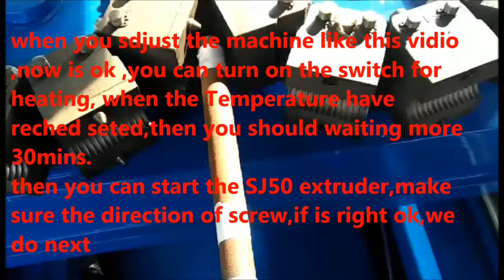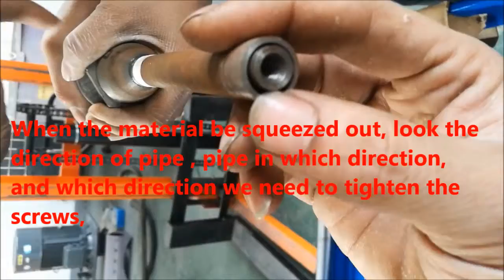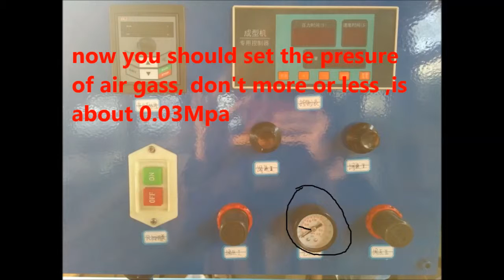How to install a corrugated pipe machine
JIANGSU TURUI MACHIERY is  devoted to produce research and develope  Plastic Machinery Industry, we manufacture a wide range of plastic machine from Plastic Pipe Extrusion Machinery Line; Plastic Profile Extrusion Machine, Plastic Sheet Extrusion Line, Plastic Board Extruder machinery, PVC window profile extrusion line; ppr pipe extrusion line, pe pipe extrusion line, pe corrugated extrusion line, pvc corrugared pipe extrusion line, washing and recycling machinery line. pp/pe film washing and recycling line; pet bottle washing and recycling line. PC/PP/PE Hollow Grid Board Sheet Extrusion Line.
Компания JIANGSU TURUI MACHINERY является профессиональным изготовителем и производителем оборудования для производства трубы,профили,панели и так далее.Наша продукция состоит из следующих видов:
Оборудование для Производства Изделия
Оборудование для производства Трубы ПВХ / ППР/ПЕ (Например Гофрированные трубы
,Волокна армированной трубы,Санитарные трубы,трубопровод и так далее.)
Оборудование для производства Фасонные Профили(Например Потолочные панели,ПВХ окно и двери,уплотнение окна,и так далее.)
Оборудование для производства древесно пластиковый композитный доски или панели(ДПК доски WPC panel) из порошок ПВХ или из ПЕ.
Оборудование для производства Поликарбонатного сотового панели,и полипробиленового сотового панели.(PC hollow grid board production line,PP hollow grid board production line)
ПЕТ плёнки (PET SHEET,APET SHEET,CPET), полистирол плёнки(GPPS sheet),ABS,PMMA,HIPS sheet оборудования.
Оборудование для отработанных пластмасс и вторичного сырьё
Моечная линия для переработки ПЭТ бутылок,Полипробилен,Полиэтилен
Моечная линия для переработки Плёнки Полиэтилен, Мешок Полипробилен.
Гранулятор для Плёнки Полиэтилен, Мешок Полипробилен,Полистирол,PA нейлон,этиленвинилацетат EVA,и ПВХ.
Вспомогательные Оборудование
Дробилка, шредер, измельчитель, высокоскоростная смеситель,загрузчик, аккумлятор